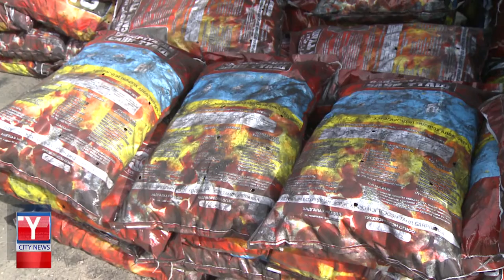Сайжруулсан шахмал түлшний 280 цэг ажиллаж байсан бол 412 болж нэмэгдлээ